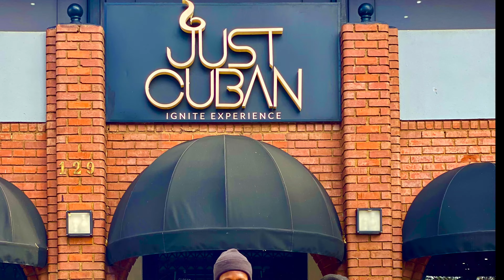Open Chats With Mtho Episode 2 - Confidence Q&A [ What is confidence and how confident are you ?]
What is confidence, what does the word mean to you and how confident are you ?

Ladies and gentlemen, welcome back to the second episode of 'Open Chats with Mtho'. The second episode comes with a fresh twist in the form of a Q&A whereby our speakers are given five questions to answer  on confidence.

Having discovered that confidence means different things to different people, the aim of this Q&A was to expose our interestingly varied perceptions on what confidence truly means.

This episode includes an interesting panel which involves Fodoblakcstyles, Thobile, Mthokozisi and Botlhale (NB they were all given a minute to answer each question)
At the end our viewers are given an opportunity to vote who their winner is, or which of today's guest speakers has a similar interpretation of confidence as they do.

Thank you for joining us, we hope and believe you will enjoy consuming this content at least half as much as we enjoyed making it for you
Engage and interact with us on the following social media platforms